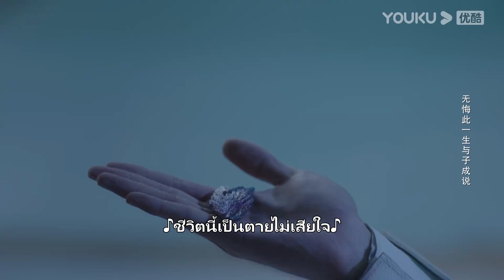FIN | โหย่วฉินฟื้นคืนความทรงจำ เย่ถานขอขึ้นไปแดนสวรรค์เพื่อพบเง็กเซียน | ดาวตกก่อเกิดรัก | YOUKU